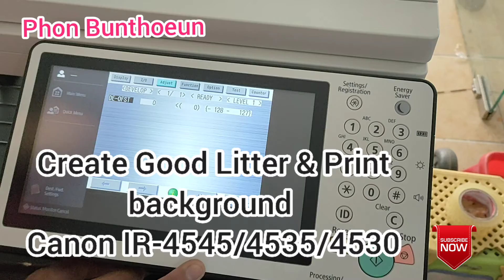Create good litter & Print background (Canon IR-4545/4530/4535)/របៀបព្រីមឲ្យស្អាត និង ផ្ទៃអក្សរ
Canon IR-4545/4530/4535)/របៀបព្រីមឲ្យស្អាត និង ផ្ទៃអក្សរ
នៅក្នុងពត៌មានខាងក្រោមនេះ មានវិធីរកលុយបន្ថែម÷
In this information there are earning money more÷

You join with Pi Network to Pi Coin by happy.

~Hola coins invite code: VTHOLA138867

Earn up to 40% commission every time your friends make a trade on Binance.